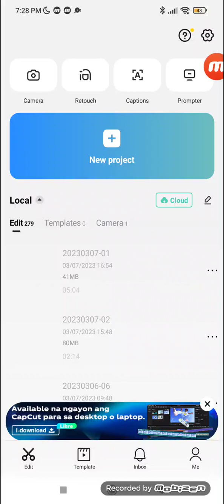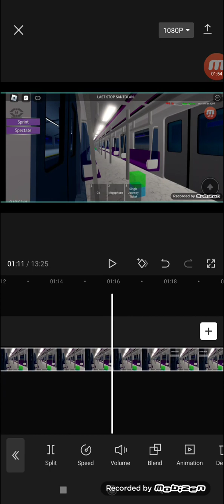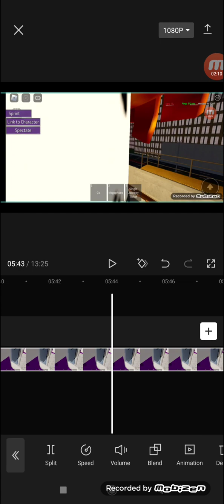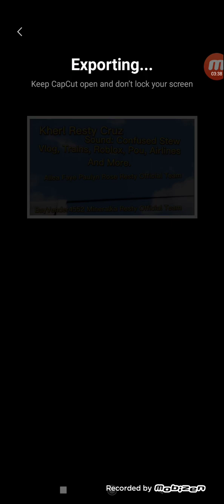How to Make A Edit In A Capcut Editor.[ 150 Subscribers+ Special]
Hi My Name Is Kherl Resty! Cuz I'm Robloxian I'm Good Editor For Capcut And Kinemaster, The Minecraft Is Uninstalled, Beacuse I Lost In The World Recorded in Mobizen with Anything.